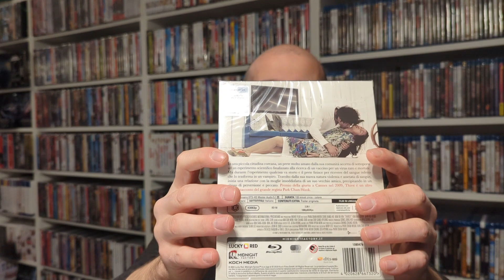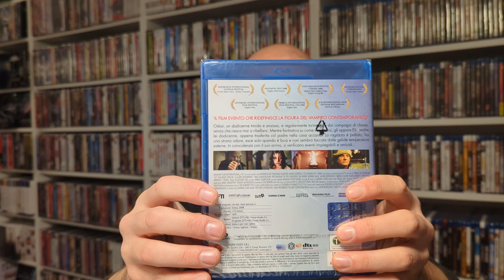5 Consigli: Storie di Vampiri # 01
Rubrica di film consigliati, parliamo di 5 film con storie di vampiri.